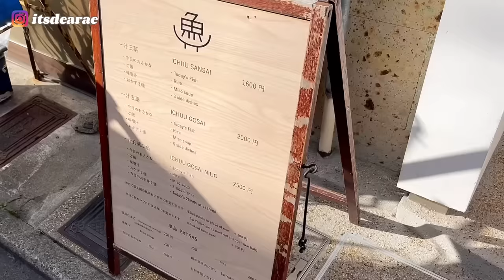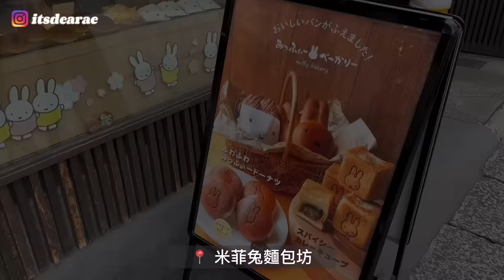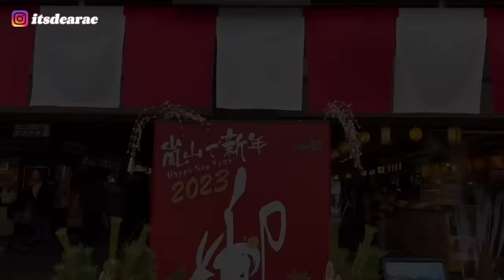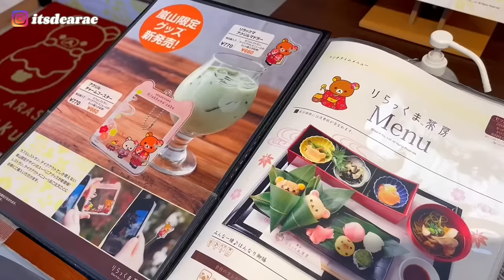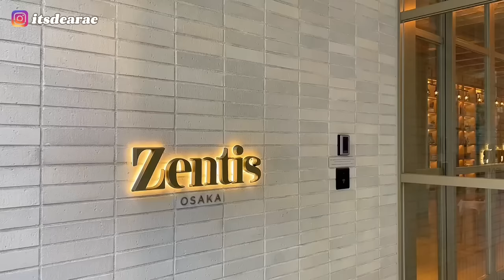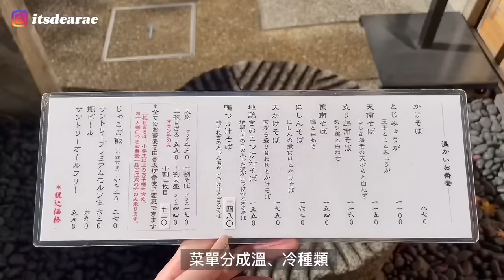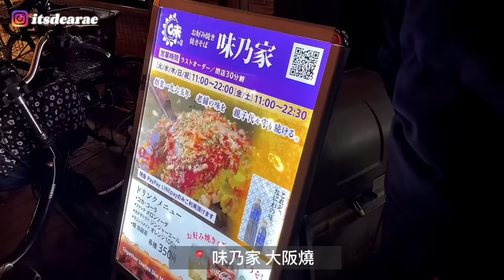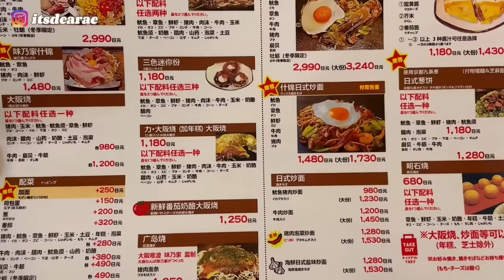京都大阪🇯🇵嵐山、竹林小徑、渡月橋、道頓堀、敘敘苑燒肉、大阪燒 Kyoto, Arashiyama, bamboo forest, Osaka, food, cafe, miffy, Japan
Hello everyone! 🌸
I’m so happy to see you here again :)
This is a trip vlog to Kyoto and Osaka 🇯🇵

希望你們會喜歡京都到大阪的旅遊 ♡
也歡迎追蹤我的IG：）

✐ 影片相關行程｜Chapters｜
0:00 預告介紹｜Intro ｜
0:31 魚料理定食 | Lorimer Kyoto |
1:00 嵐山 | Arashiyama |
1:09 米菲兔櫻花廚房｜Miffy Sakura Kitchen｜
1:50 米菲兔麵包坊 | Miffy Bakery |
2:48 渡月橋 | Togetukyo Bridge |
3:04 嵐山車站 京友禪光林 | Kimono Forest |
3:23 竹林小徑 | bamboo forest |
3:32 野宮神社 | nonomiya-jinja shrine |
3:59 雲ノ茶｜KUMONOCHA |
4:34 拉拉熊專賣店｜Rilakkuma｜
5:05 主題餐廳｜themed cafe｜
5:31 咖啡店｜ % Arabica cafe｜
6:00 鴨川｜kamogawa｜
6:04 甘党茶屋 梅園｜umezono Kyoto｜
6:22 敘敘苑 燒肉｜yakiniku｜
6:47 大阪住宿｜Zentis Osaka｜
7:17 蕎麥麵 守破璃 堂島店｜shuhari Dojima｜
8:03 百貨公司｜PARCO｜
8:47 道頓堀｜Dotonbori｜
9:18 章魚燒｜Takoyaki｜
9:52 味乃家 大阪燒｜Ajinoya Honten｜
10:33 逛超商 推薦煙燻起司🧀️
10:42 凱蒂貓列車 kitty train